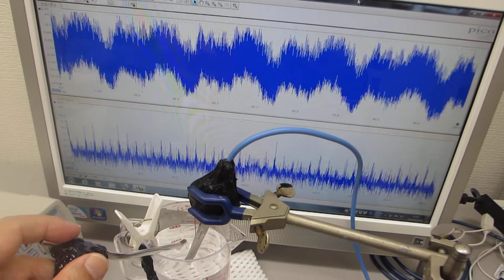樹脂容器を利用した超音波システム（超音波システムの開発技術）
注：
　１）超音波シャワーを利用したナノレベルの乳化・分散
　２）溶剤と超音波と樹脂容器の相互作用による流水式超音波洗浄
　３）樹脂の表面弾性波を利用した霧化コントロール
　４）非線形伝搬現象による化学反応制御
　５）ナノレベルの研磨剤の開発（表面処理）
　６）均一な粒子製造への応用
　７）脱気と曝気によるナノレベルのバリ取り技術
　８）めっき液・塗料・・の均一化処理